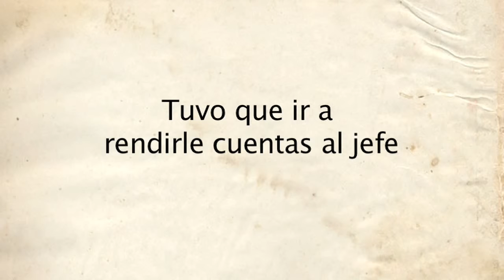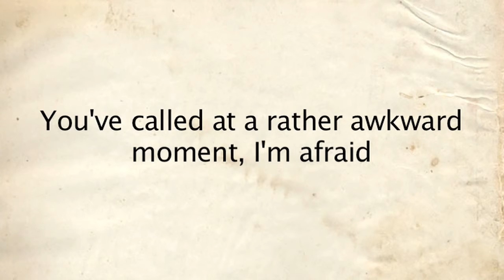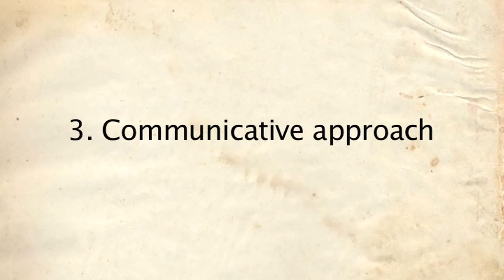English Vocabulary (Vol 1)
¡Bienvenidos a Super Natural English! Welcome on board! Keep truck of the videos I upload and you'll learn a lot of English for sure!

¡Espero que disfrutes! Un saludo y espero tus comentarios!! Have fun!